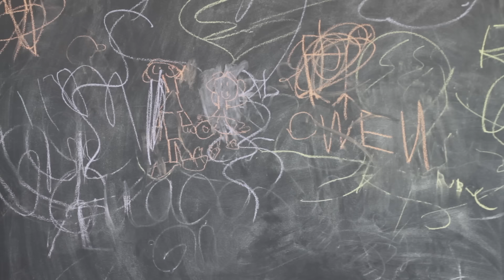The Faces of RBL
Enroll your rockers now!